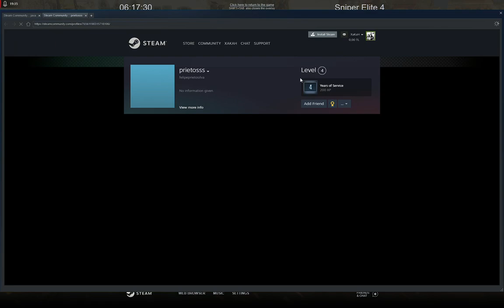Sniper Elite 4 - TDM - Killer Bird on the Roof! (Contains Some Suspect Kills!) (Penetrative!)